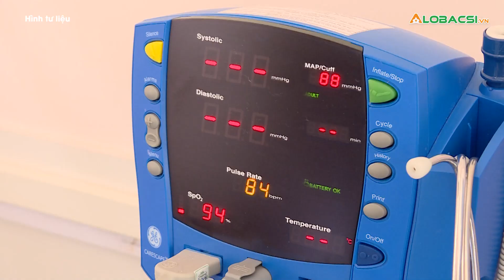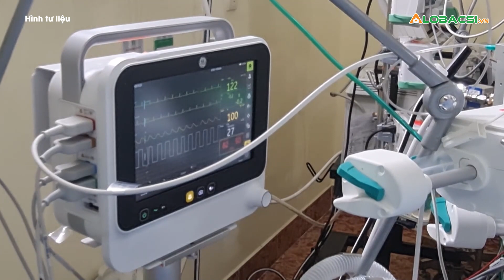Không nên nóng vội xét nghiệm định lượng kháng thể SARS-CoV-2 | Tin tức COVID-19 mới nhất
Những ngày gần đây, trên mạng xã hội xuất hiện thông tin quảng cáo xét nghiệm định lượng kháng thể SARS-CoV-2 sau khi tiêm 2 mũi vắc xin COVID-19.

MỌI GÓP Ý XIN GỬI VỀ:
Hợp tác nội dung:  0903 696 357